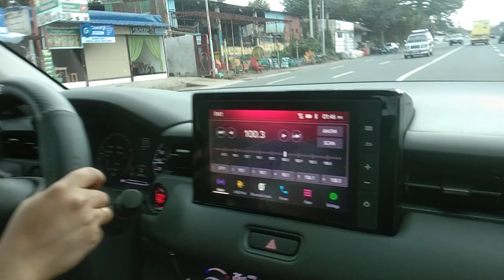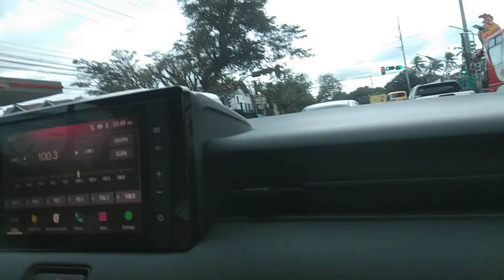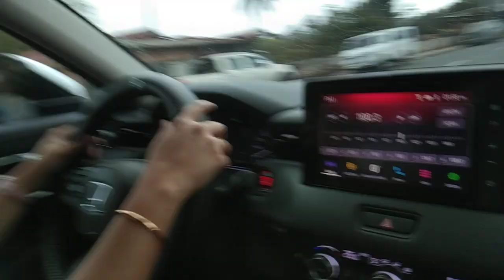Driving tutorial at lancaster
or you may call or text 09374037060 look for ryan yumol